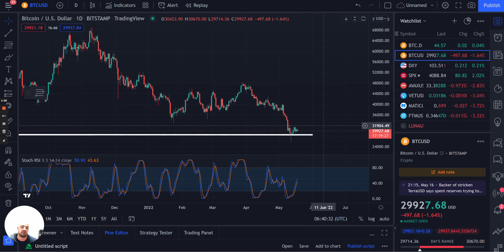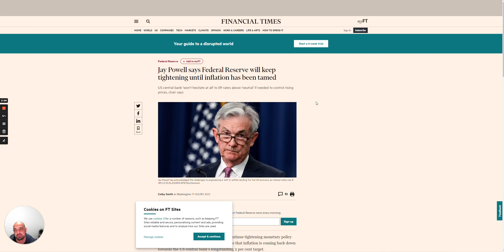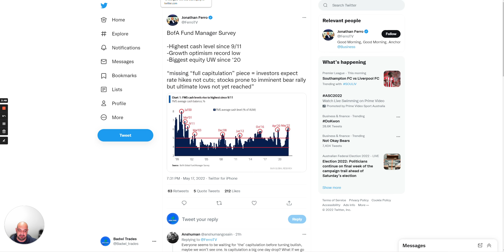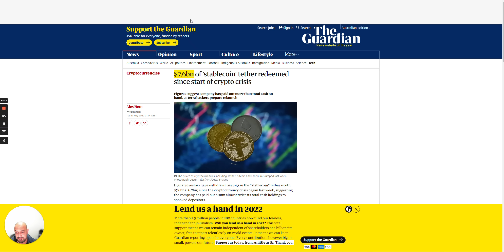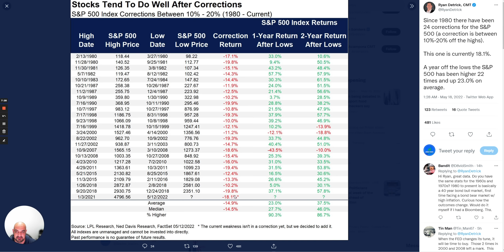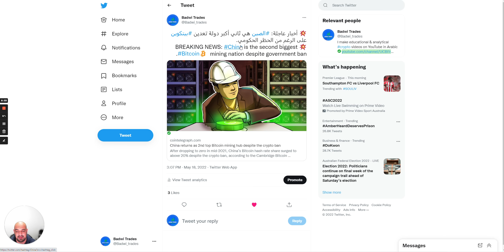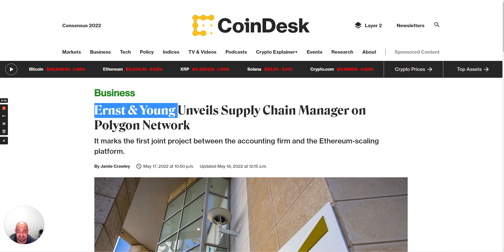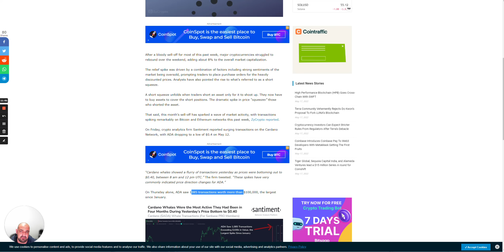عاجل💥 لجميع حاملي البتكوين والكريبتو إستعدوا💥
لنتحدث اليوم عن البيتكوين ولماذا يجب علينا جميعًا الاستعداد للأسفل.
Today let's talk about Bitcoin and why we should all get ready for the bottom.